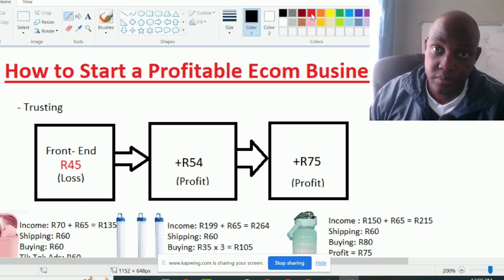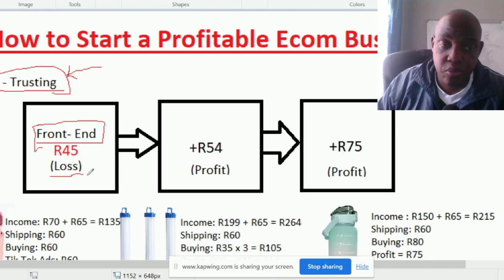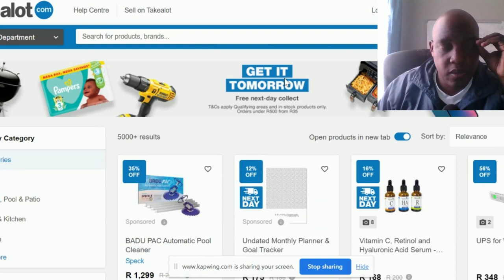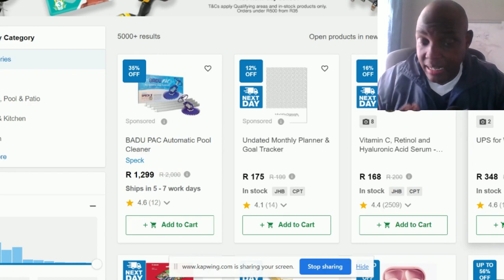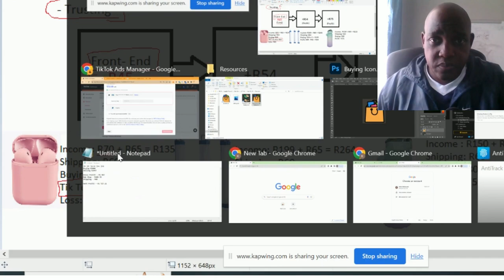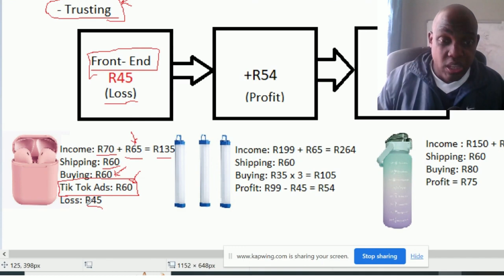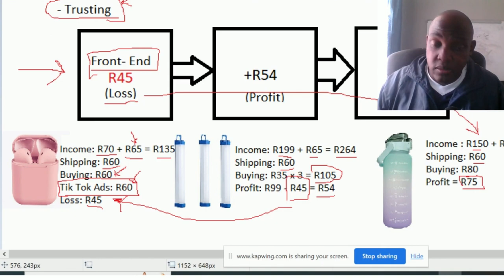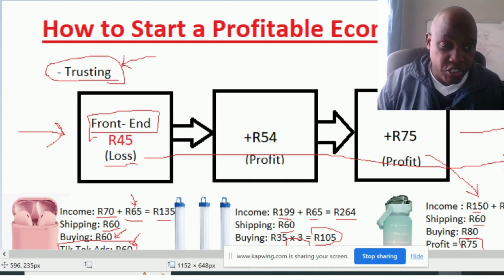How to Start a Profitable E-Commerce Business in South Africa: Building Trust & Boosting Sales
Welcome to our latest video where we delve into the world of e-commerce and discuss how to kickstart a successful online business in South Africa. Trust is a significant challenge, as many people are wary of ordering and paying online. In this video, we address this concern head-on and present a strategy that not only builds trust but also drives sales. Join us as we uncover the secrets to establishing a reliable e-commerce venture, leveraging market demand, and harnessing the power of email marketing. Watch until the end to discover how you can create a sustainable e-commerce funnel that keeps customers coming back for more. Don't miss out on this valuable insight into the thriving world of South African e-commerce!